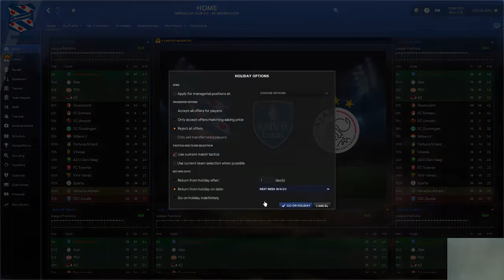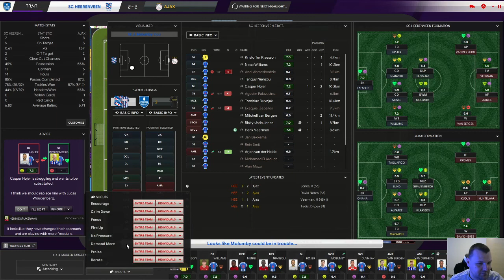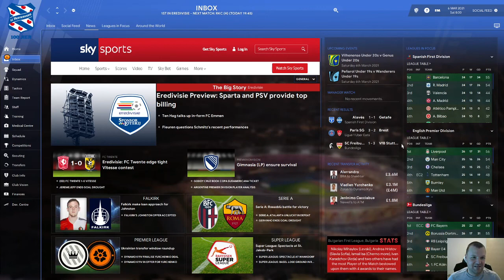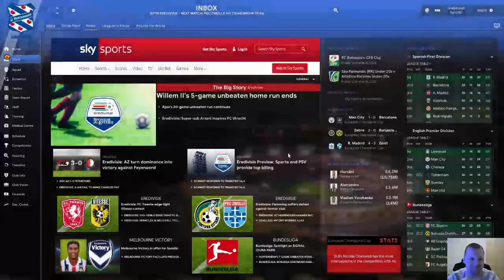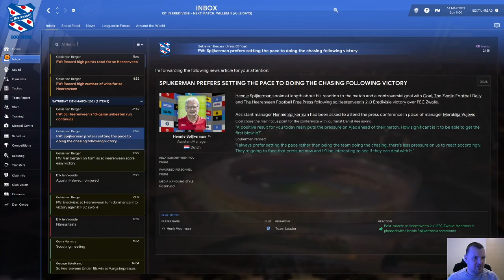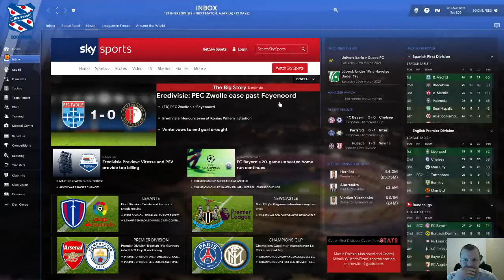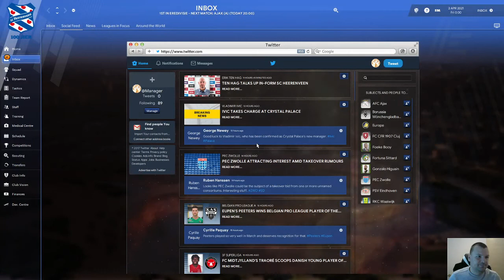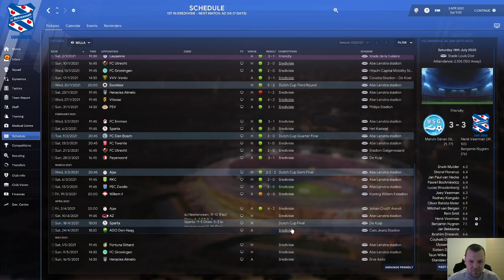Herenven part 7!